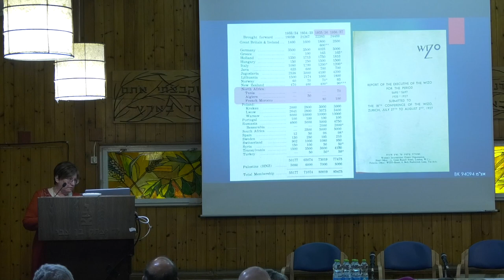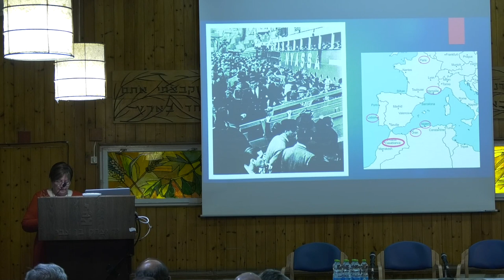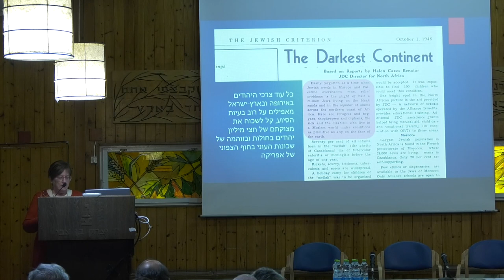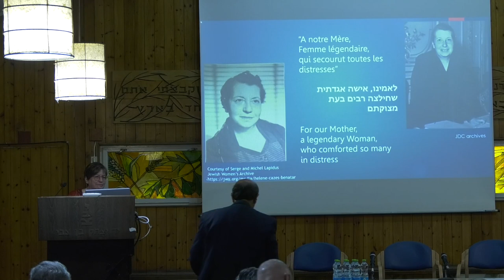Michal Ben Ya’akov: "Tous les juifs sont responsables les uns des autres"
Première Séance
Comprendre Hélène Cazès-Benatar

Dr Michal Ben Ya’akov, Institut Finkler pour la recherche sur l’Holocauste, Université Bar Ilan:
"Tous les juifs sont responsables les uns des autres" -
Hélène Cazès-Benatar et les trajectoires de sa vie

LES FEMMES PIONNIÈRES
Hélène Cazès-Benatar
A l’occasion de la Journée internationale dédiée à la mémoire des victimes de l’Holocauste
Yad Ben-Zvi, Jérusalem.